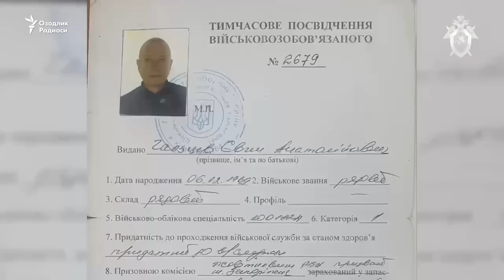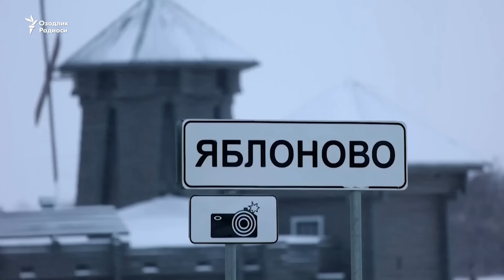Ukrainaga bosqin: 704-kun | Il-76 uchog‘i qulagan joydan yangi videolar e’lon qilindi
Россия Тегров қўмитаси Ил-76 учоғи қулаган жойдан янги видеоларни эълон қилди.

Москва Белгород яқинида Ил-76 учоғи Харков вилояти ҳудудидан учирилган ракета билан уриб туширилганини даъво қилмоқда.

Украина президенти Владимир Зеленский Белгород вилоятида Ил-76 ҳалокатига изоҳ берар экан,  Киев халқаро тергов ўтказилишини талаб қилишини айтди.

Украина Қуролли кучлари бош штаби маълумотига кўра, Россия бир неча йўналишда ҳужумга ўтган, энг қақшатгич жанглар яна Авдеевка, Мариинка ва Купянск яқинида кечмоқда.

Украинага урушнинг 703-куни хроникаси билан танишинг.

Rossiya Tegrov qo‘mitasi Il-76 uchog‘i qulagan joydan yangi videolarni e’lon qildi.

Moskva Belgorod yaqinida Il-76 uchog‘i Xarkov viloyati hududidan uchirilgan raketa bilan urib tushirilganini da’vo qilmoqda.

Ukraina prezidenti Vladimir Zelenskiy Belgorod viloyatida Il-76 halokatiga izoh berar ekan,  Kiyev xalqaro tergov o‘tkazilishini talab qilishini aytdi.

Ukraina Qurolli kuchlari bosh shtabi ma’lumotiga ko‘ra, Rossiya bir necha yo‘nalishda hujumga o‘tgan, eng qaqshatgich janglar yana Avdeyevka, Mariinka va Kupyansk yaqinida kechmoqda.

Ukrainaga urushning 703-kuni xronikasi bilan tanishing.